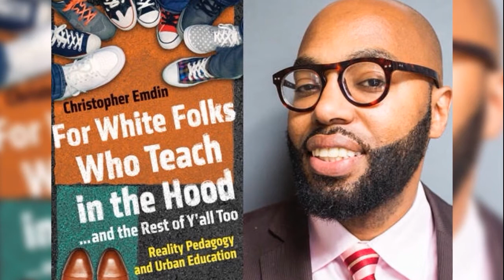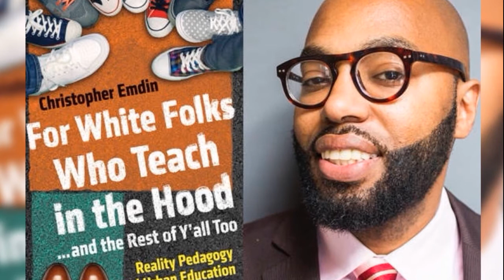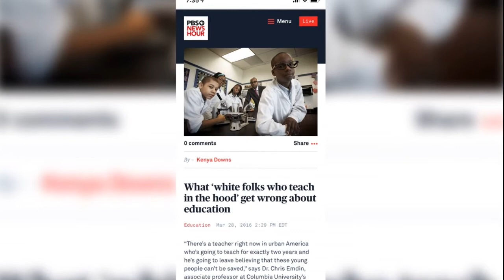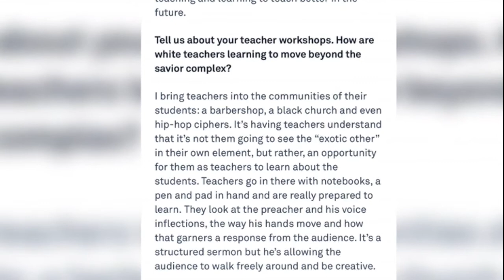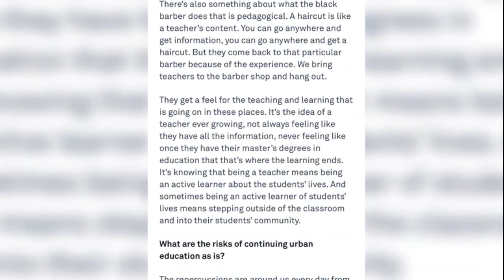Brother Kwesi: The Spiritual Power of a Black Male Educator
This is the story of the spiritual power of a Black male teacher/educator. Featuring: Brother Kwesi.